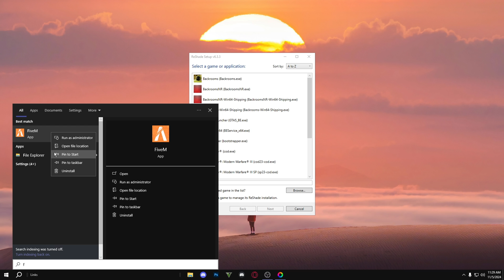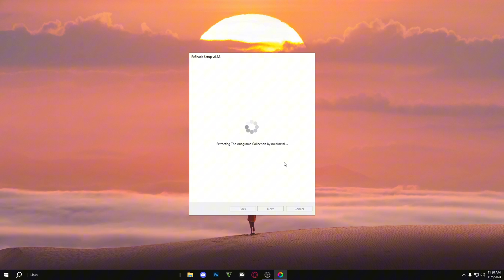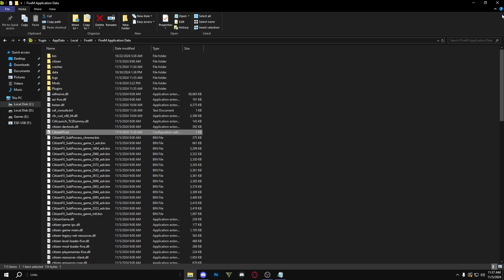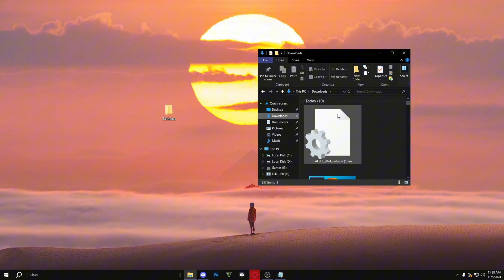How To Install ReShade On FiveM - Full Guide (2026)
Learn how to download and install reshade in fivem in this video.